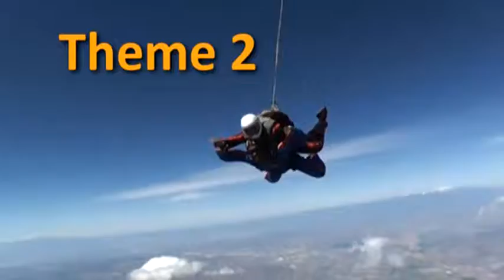Skydive Elsinore Tandem Theme Selection